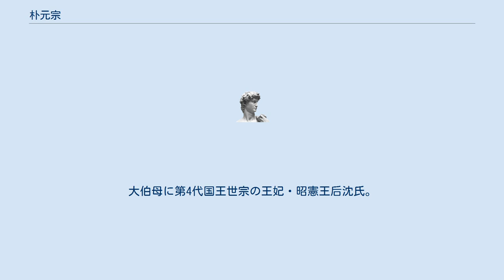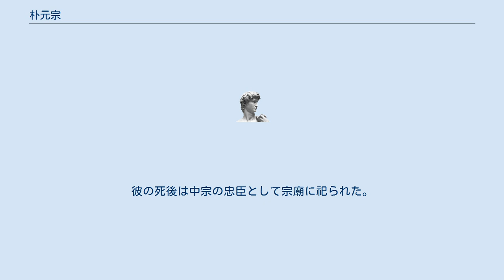朴元宗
朴 元宗（パク・ウォンジョン、ぼく げんそう、成化3年（1467年） - 正徳5年4月17日（1510年5月24日））は、李氏朝鮮中期の軍人、政治家。
第11代国王・中宗の最初期の最側近人事の1人である。
 実姉は第9代国王・成宗の実兄の月山大君の妻・昇平府夫人朴氏。
また敬嬪朴氏は従妹であり、章敬王后は姪である。
大伯母に第4代国王世宗の王妃・昭憲王后沈氏。
 1485年（成宗17年）、武科に合格して成宗からの寵愛を受けていた。
成宗が二度、文臣高位の官職を与えようとしたが武科出身と言うことで他の重臣から反対されていた。
燕山君の即位後、当初は信任を得て官職を歴任するが次第に燕山君に疎まれるようになり地方へ左遷となる。
 一時的に中央へ呼び戻されるが再度燕山君に疎まれて辞職となる。
その後、燕山君自身による度重なる暴政と無差別粛清が進むと燕山君に左遷させられた朴の部下の成希顔、柳順汀、そして反正勢力側に寝返った柳子光などと共にクーデターを計画した。
 1506年（燕山君12年）9月に起こしたクーデターは成功し、政治の主導権を掌握。
燕山君の異母弟の晋城大君を推戴、即位させた。
最終的に靖国功臣になり、平城君（ピョンソングン、へいじょうくん）に封じられ重職を歴任したが中宗即位から4年後の1510年に数え年の44歳で急死した。
彼の死後は中宗の忠臣として宗廟に祀られた。